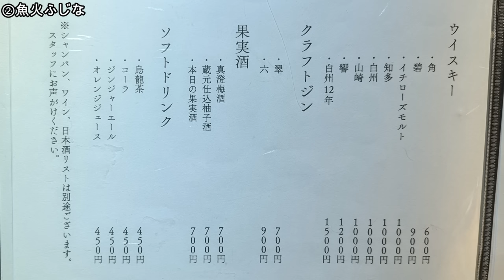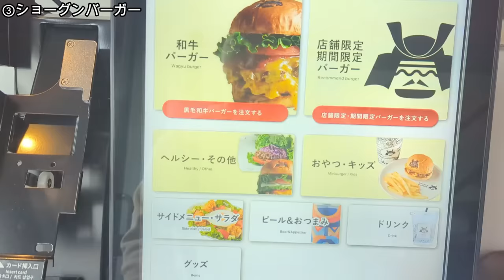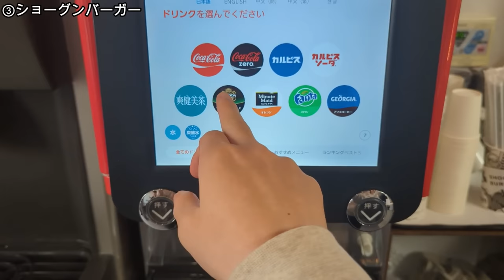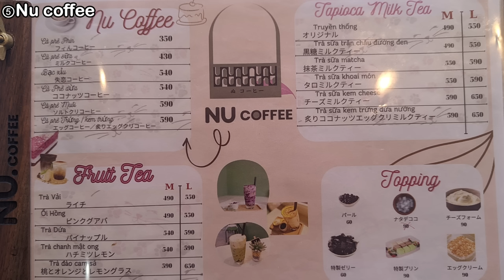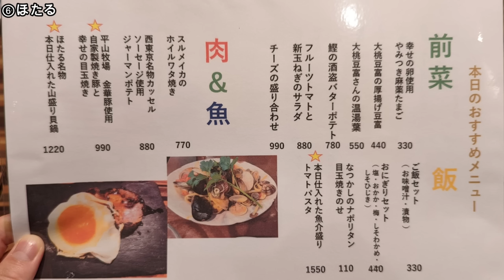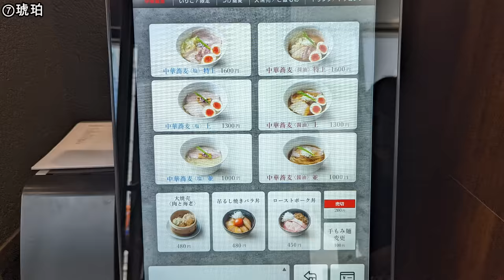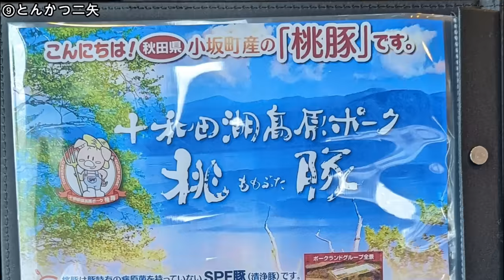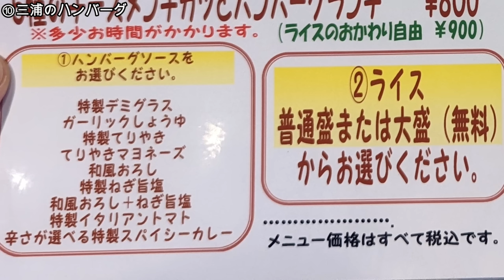【池袋グルメ10選】2023年池袋ニューオープンまとめ！大人気の100円ドリンク＆アイス、ミシュラン獲得ラーメン！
2023年上半期に池袋にオープンしたお店10選です！
池袋ランチ、池袋ラーメン、池袋居酒屋として、ぜひ行ってみてください！

▼目次
0:00　「2023年上半期池袋ニューオープン10選」を観るメリット
1:02　MIXUE
2:30　魚火ふじな
6:32　ショーグンバーガー
9:01　穂ノ香
11:29　Nu coffee
13:03　ほたる
14:50　琥珀
17:07　TRUFFLE mini
18:51　とんかつ二矢
2:39　三浦のハンバーグ
22:36　おすすめシーン
24:04　おまけ